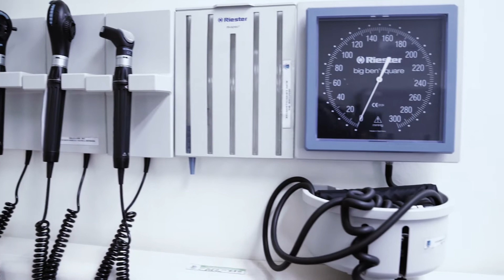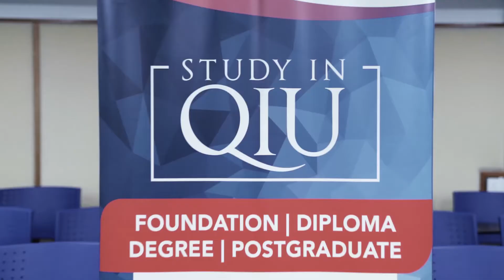QIU's Faculty of Medicine | Facilities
Having modern facilities to complement theoretical teaching is a must in creating a doctor to face the ever changing health care environment.

Have a look at the awesome facilities at QIU's Faculty of Medicine which transforms students into the doctors of the future.